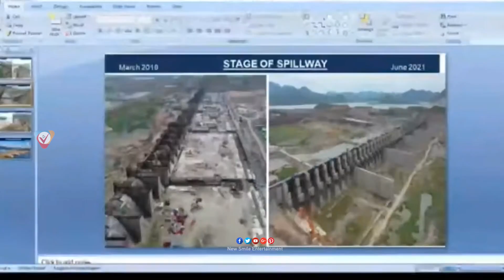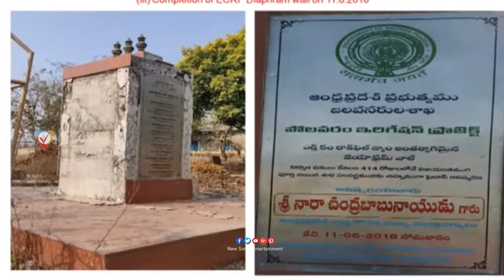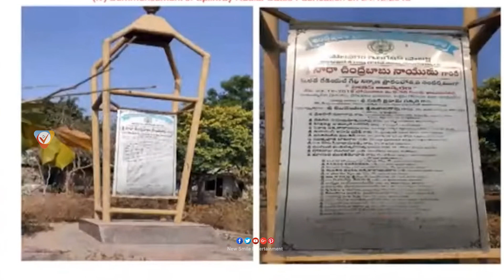చంద్రబాబు మీద పేరడీ పాట పాడిన జగన్ : Ys Jagan Funny Raection On Chandrababu Song In Assembly | NSE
Stay Updated! 🔔